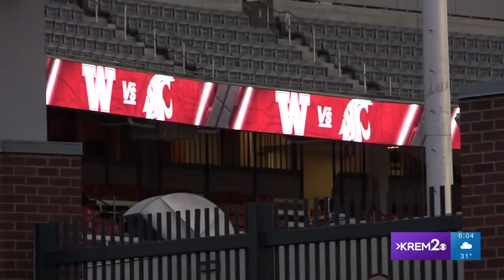WSU, UW fans brave the cold and gear up for this year's Apple Cup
Some Husky fans traveled all the way from Seattle to Martin Stadium in Pullman to catch this year's showdown between WSU and the University of Washington.